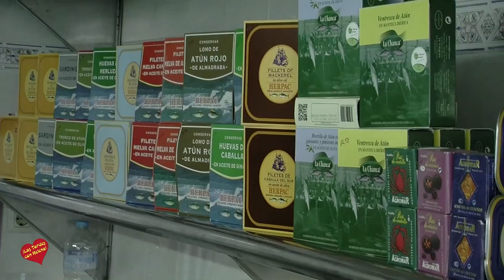Congelados Alfonso Entrevista de Helena Olaya a Alfonso Sanchez